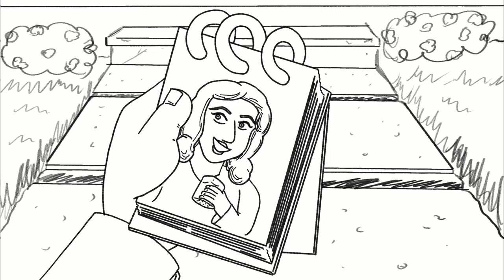Smaller Columbo Animatic Compilation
A collection of animatics (Plus a custom intro) of some animatics I made based on Gianni Matragrano's video readings of of Smaller Columbo's Tweets!